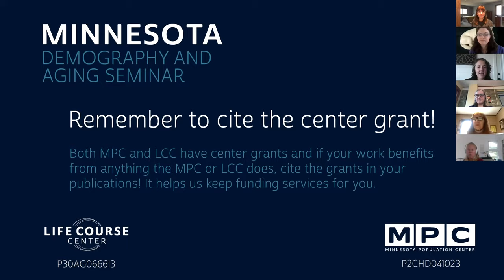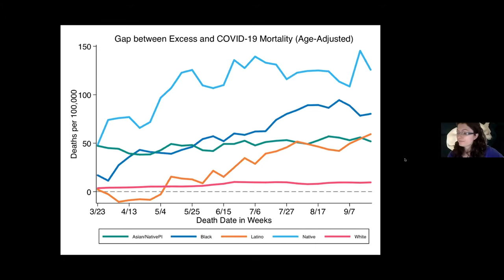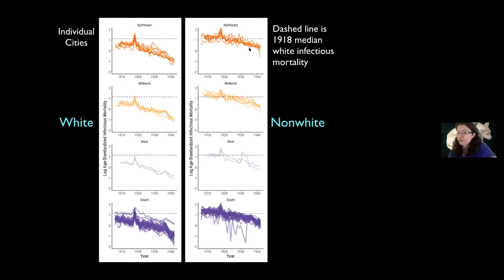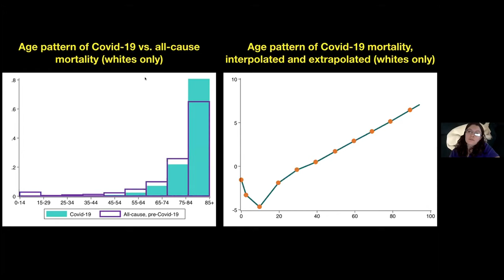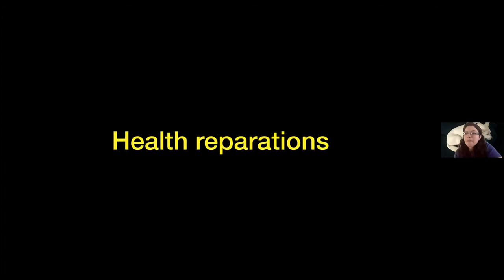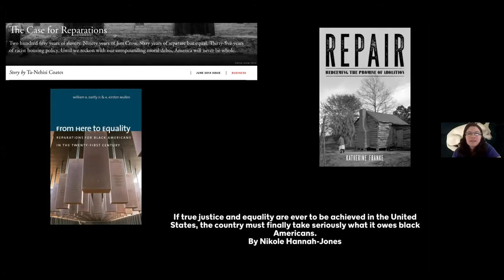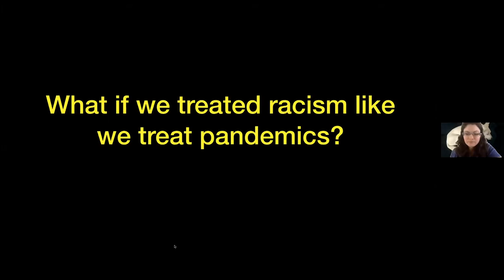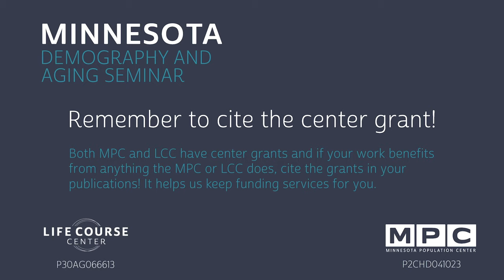The Black Deaths America Treats as Normal (and How to Stop) - Elizabeth Wrigley-Field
Minnesota Demography & Aging Seminar Series

The Black Deaths America Treats as Normal (and How to Stop)

Presented by Elizabeth Wrigley-Field — Sociology, University of Minnesota

Abstract: Many people are now familiar with the 1918 flu -- the last pandemic on the scale of the current crisis -- which ultimately killed perhaps 50 million people worldwide. Fewer know that white mortality during the 1918 pandemic was less than Black mortality nearly every year, as late as the 1930s. The same pattern is likely to hold during the Covid-19 pandemic: my demographic models show that, unless at least 400,000 excess white deaths occur, white mortality in 2020 will still be less than Black mortality has ever been. I explore the disjuncture between the actions undertaken to fight Covid and the actions *not* undertaken to fight racism, and argue for health-based reparations for racism in the United States.